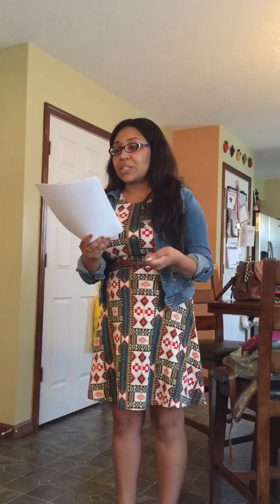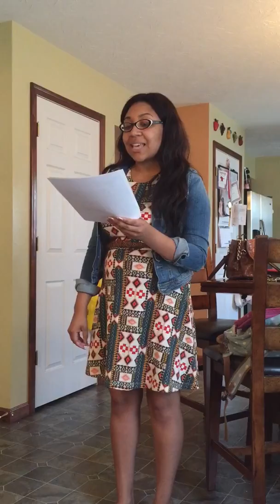Marcea McGuire info